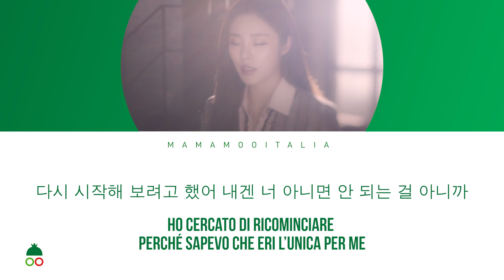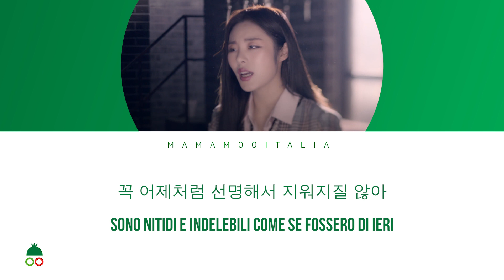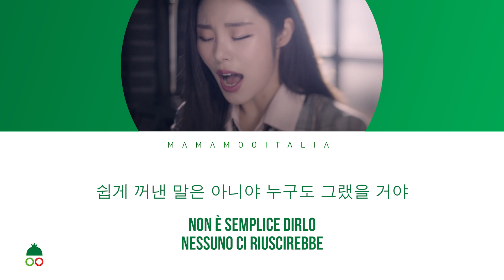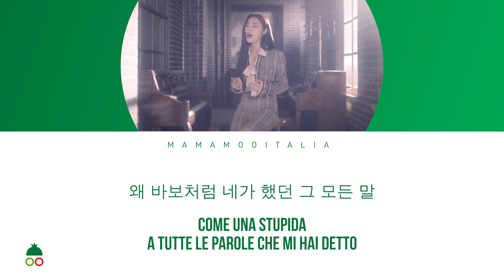[SUB 한/ITA] Goodbye (헤어지자) - Wheein from Mamamoo (마마무 휘인)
Crediti a:
▶ ©faith (montaggio e sottotitoli)
▶ ©faith (grafiche)
▶ ©crisnix (traduzione italiana)